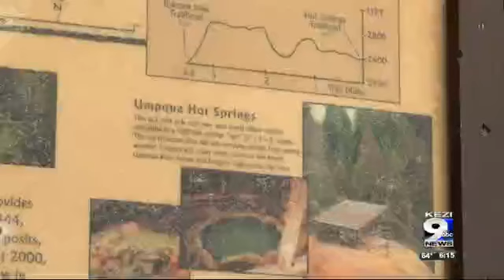Man dead, woman injured after falling 70 feet from cliff in Umpqua National Forest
The two got lost and fell down a cliff near Umpqua Hot Springs.